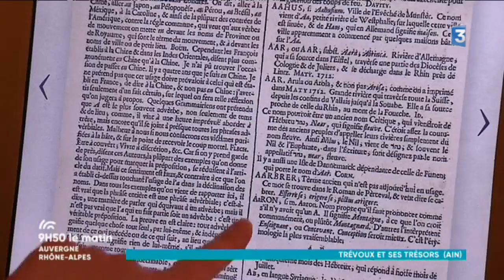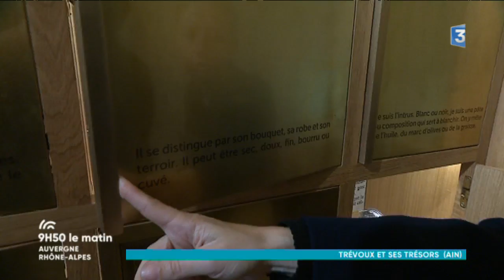9h50 le matin à Trévoux : zoom sur le célèbre Dictionnaire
On en apprend plus sur les mémoires et le Dictionnaire de la Ville de Trévoux. Un véritable trésor culturel à consulter à l'Hôtel Pierre et Anne de Bourbon.